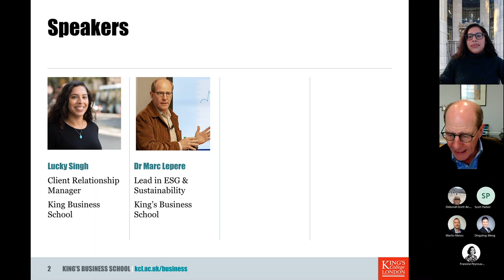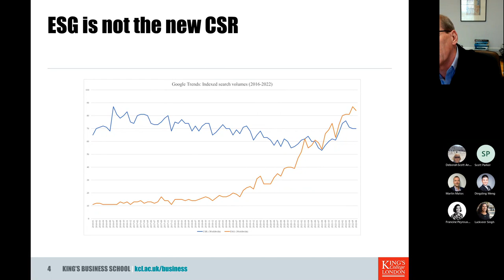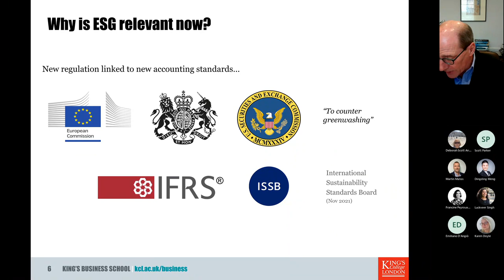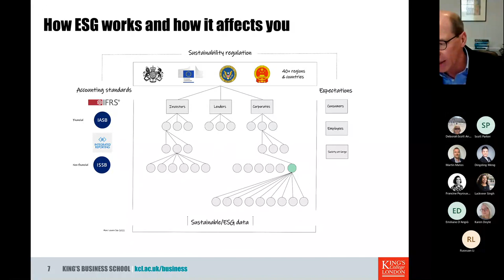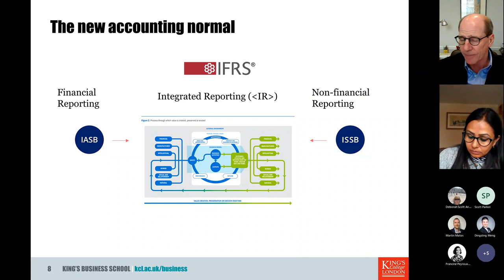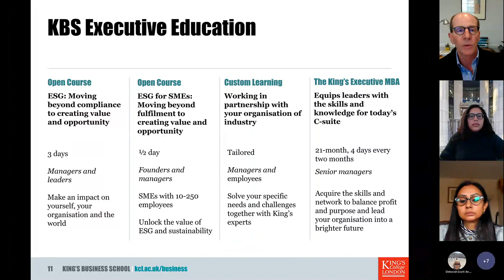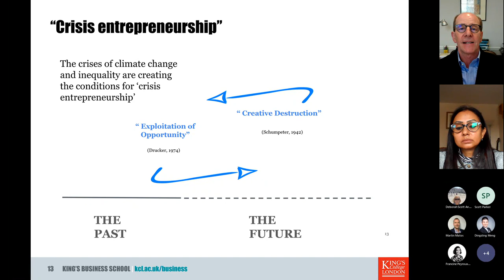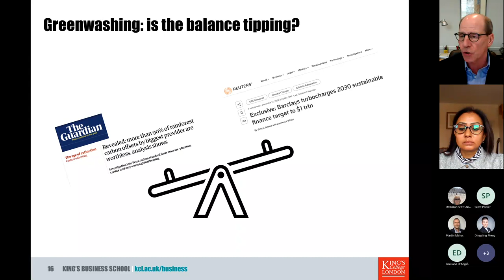ESG Short Courses - Taster Session | King's Business School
Dr Marc Lepere provides a short taster on Environmental, Social & Governance, and explores some of the short courses we have available at King's Business School.

To find out more about our upcoming ESG short course, please

To find out more about the other executive courses we offer, please